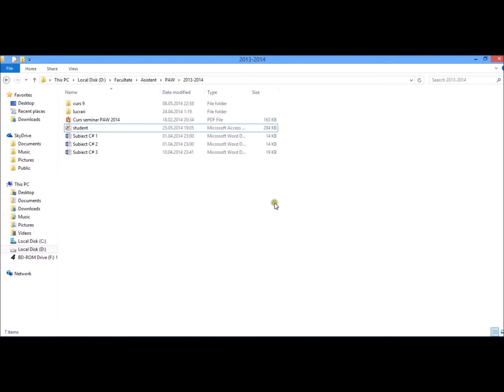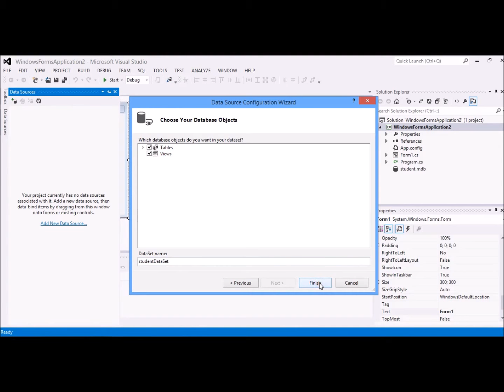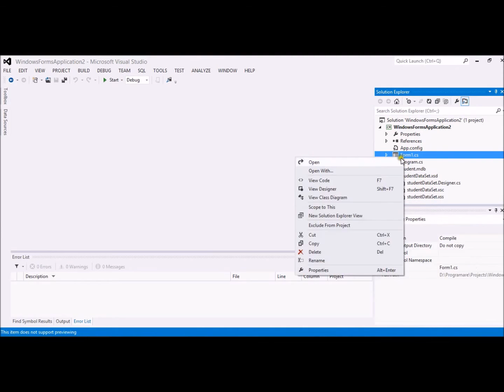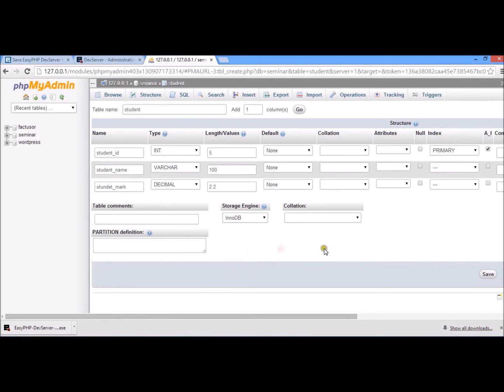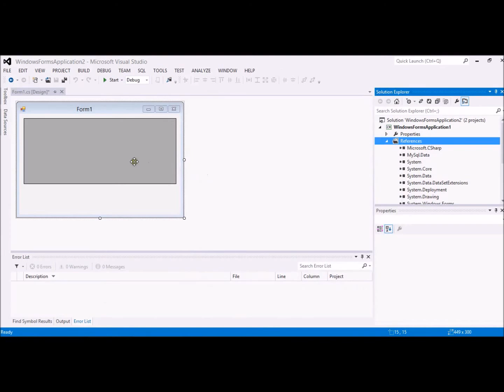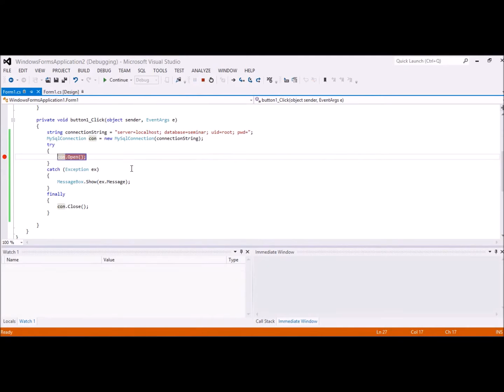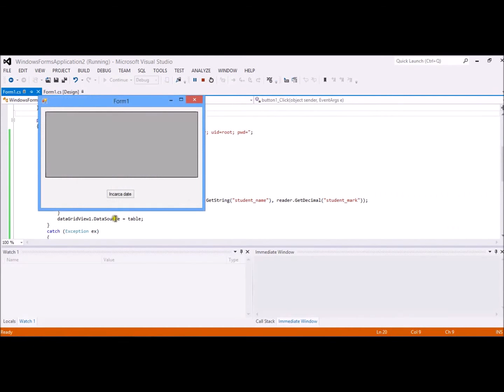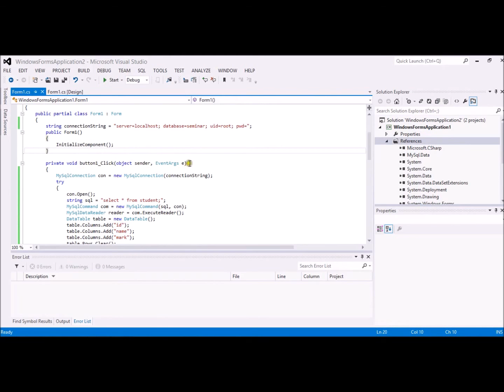Conectarea la o bază de date Access sau Mysql 🛢C# .NET [Ep. 6] 🎓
Al saselea laborator din cadrul seriei de laboratoare despre C# .NET. Mai multe detalii pe

Cuprins:
00:00 Introducere
00:17 Conectarea la o bază de date Microsoft Access
07:18 Conectarea la o bază de date MySQL
21:16 Inserare date noi
23:41 Outro